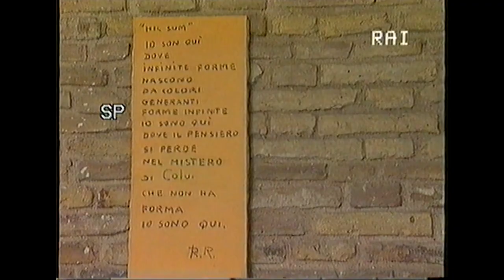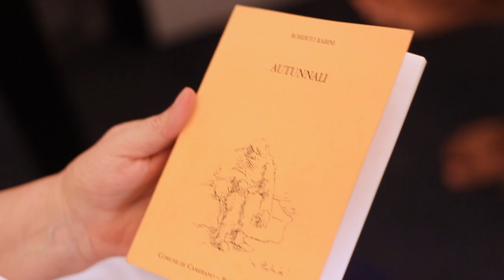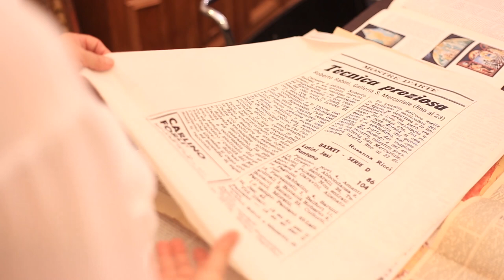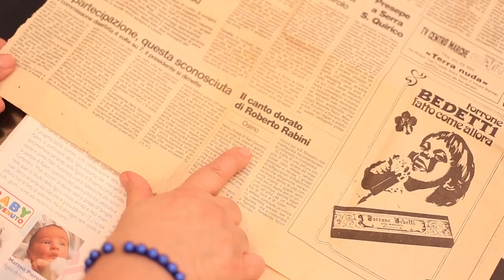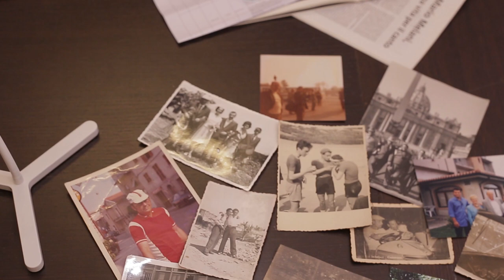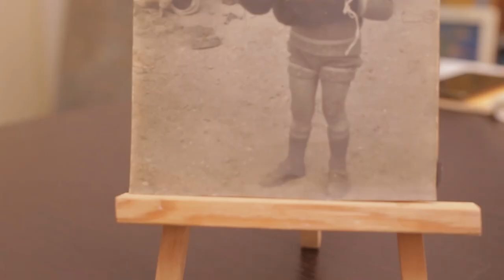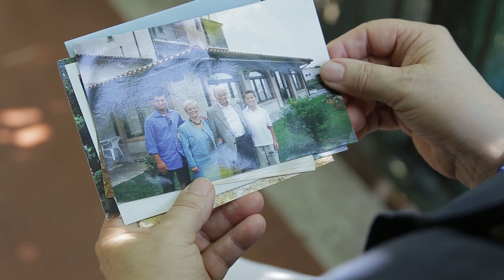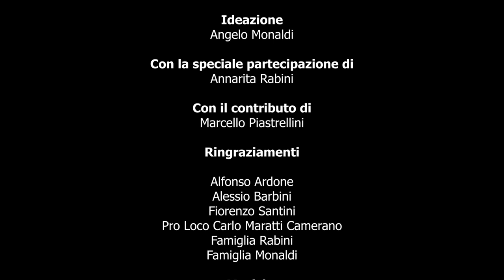Roberto Rabini Artista | Documentario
R. RABINI ARTISTA | DOCUMENTARIO

Regia di Conxi Avilés Tavira e Angelo Monaldi

Con la speciale partecipazione di:
Annarita Rabini

Il documentario , patrocinato e sponsorizzato dall’Assessorato alla Cultura del Comune di Camerano, BCC Filottrano  e l’azienda Giesse Tech srl, è un viaggio attraverso le opere dell’artista:  i suoi dipinti, la sua biografia, disegni, carte d'invito, manifesti, articoli di giornale, vecchi servizi televisivi, cataloghi, oggetti personali, ecc.

Il progetto ha avuto  il privilegio di contare con la collaborazione della famiglia Rabini, oltre al valore aggiunto della partecipazione di Annarita, figlia del pittore, protagonista del documentario racconta della figura di Roberto come artista/poeta, uomo e padre.

Un omaggio all'artista e anche al suo amato paese, Camerano (Ancona - Marche), spesso protagonista dei suoi scritti e delle sue tele.

Ringraziamenti:

Alfonso Ardone
Alessio Barbini
Proloco Carlo Maratti Camerano
Fiorenzo Santini
Famiglia Rabini
Famiglia Monaldi
Francesco Accattoli